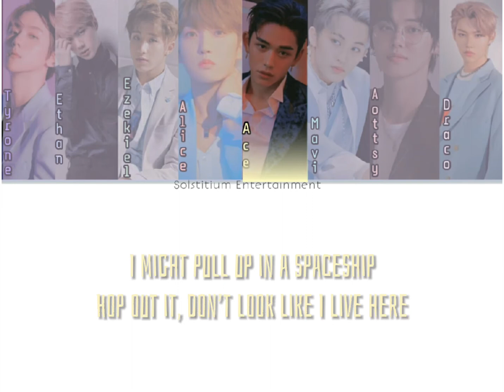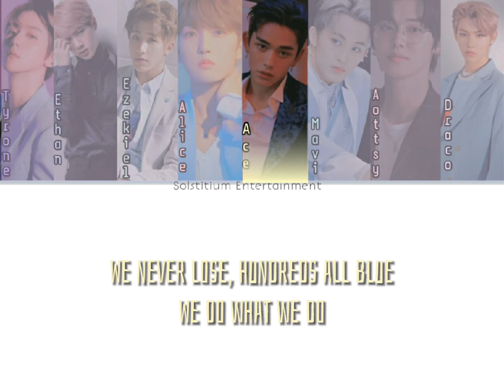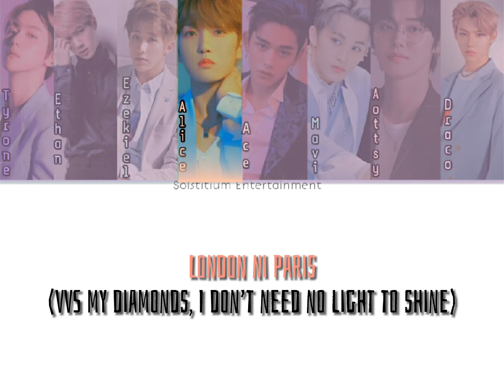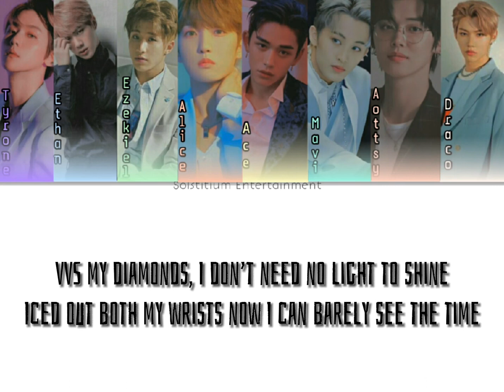Baron 바론 XXI:VIII 'HANGOVER' (Color-Coded Lyrics)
BARON XXI:VIII's 2nd Single "Hangover" now out! Do stream and listen on SE's Official YouTube channel.

[TRACKLIST]
01 Renegade
02 Hangover

[SOLSTITIUM ENTERTAINMENT]